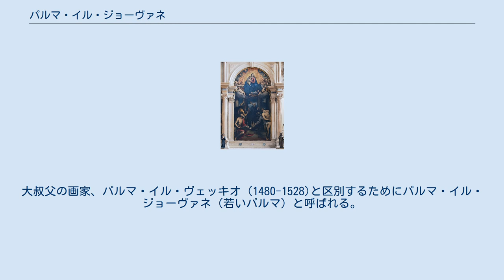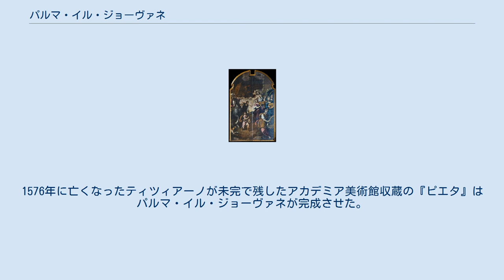パルマ・イル・ジョーヴァネ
パルマ・イル・ジョーヴァネ（Palma il Giovane）として知られる、ジャコモ・ネグレッティ（Giacomo Negretti)またはジャコポ・ネグレッティ(Jacopo Negretti 、1549年9月15日 - 1628年10月14日）はイタリアの画家である。
大叔父の画家、パルマ・イル・ヴェッキオ (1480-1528)と区別するためにパルマ・イル・ジョーヴァネ（若いパルマ）と呼ばれる。
 ヴェネツィアの画家の家に生まれた。
父親のアントニオ・ネグレッティはパルマ・イル・ヴェッキオの甥で、母親はパルマ・イル・ヴェッキオの弟子で後継者となったボニファーツィオ・ヴェロネーゼの妹である。
幼い頃からヴェロネーゼの工房で画家として修行した。
 1564年にウルビーノ公、グイドバルド2世・デッラ・ローヴェレがヴェネツィアを訪れ、ジャコポの才能に感銘を受けて、庇護者となって1567年からローマに留学させた。
ローマには4年間滞在した。
 ラファエロ・サンティやティントレットの作品を学び、「ヴェネツィア派」の画家、ティツィアーノ・ヴェチェッリオ(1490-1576)の作品を模写して修行した。
1576年に亡くなったティツィアーノが未完で残したアカデミア美術館収蔵の『ピエタ』はパルマ・イル・ジョーヴァネが完成させた。